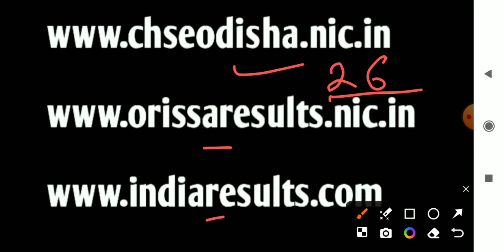ମେ 26 ରେ +2 ରେଜଲ୍ଟ ବାହାରିବ/chse Learning Hoop/chse odisha news today/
may 26 re +2 result bahariba
chse Learning Hoop
chse odisha news today